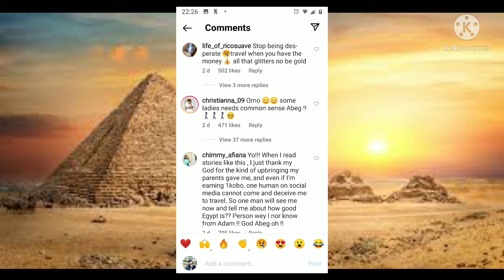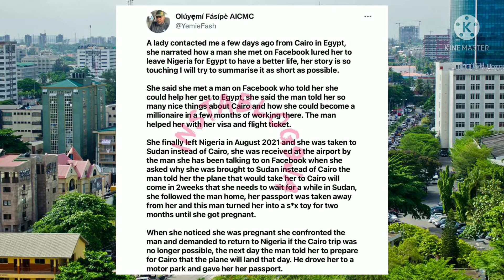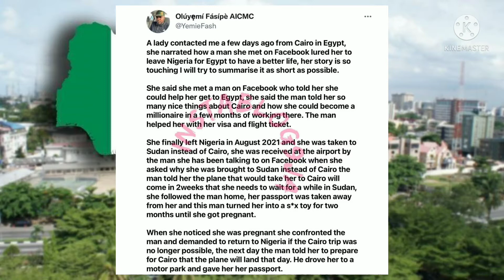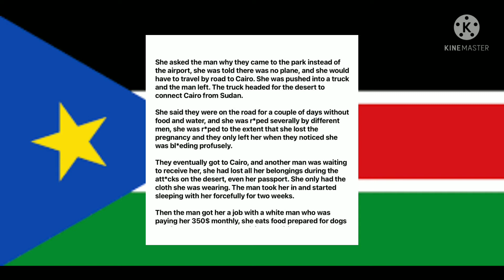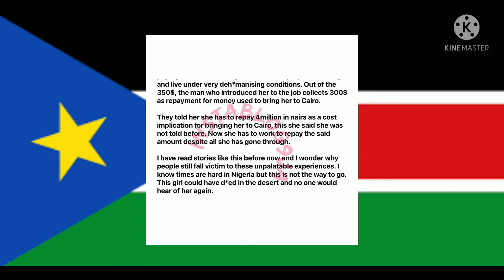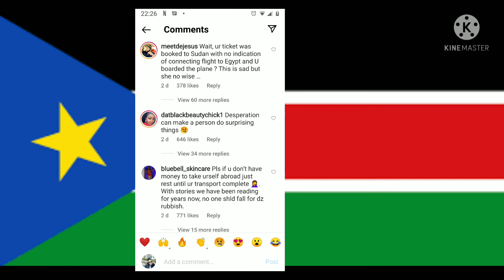ONLINE DATING GOES SOUR|A SAD STORY OF HOW A NIGERIAN LADY WAS RAP€D IN SUDAN.